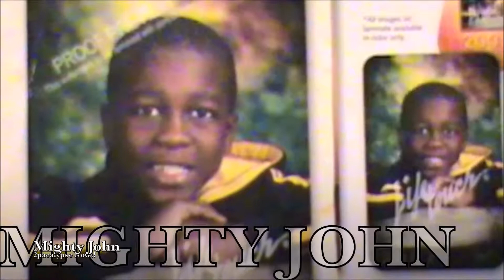2Pac-alypse Now/Neo's Tragedy :(